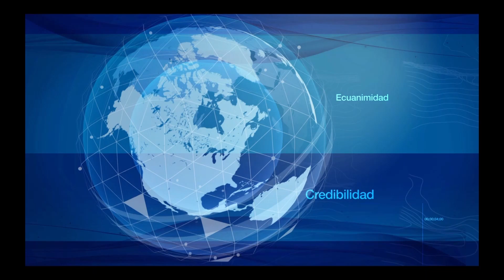Titulares, febrero 06 de 2020